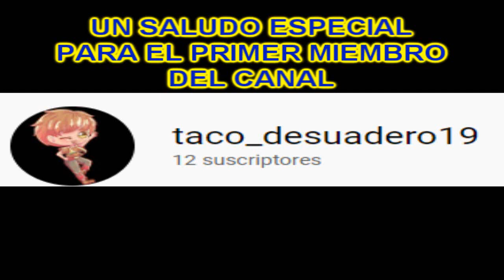1 2 3 YA TE VI